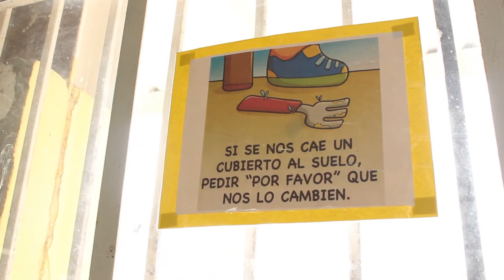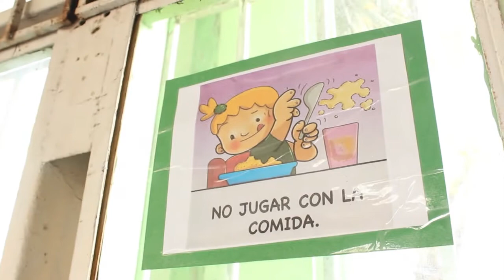El Casino - Escuela Grecia